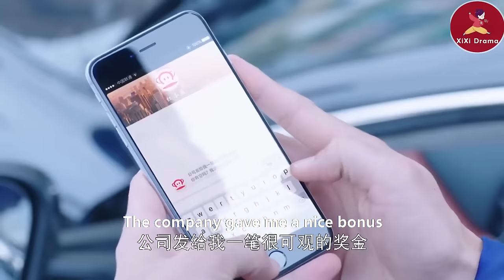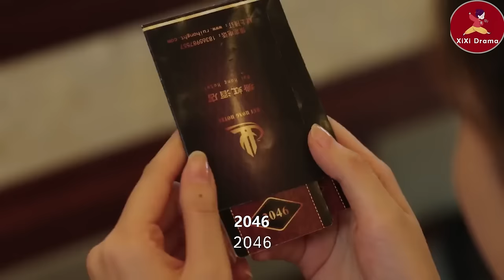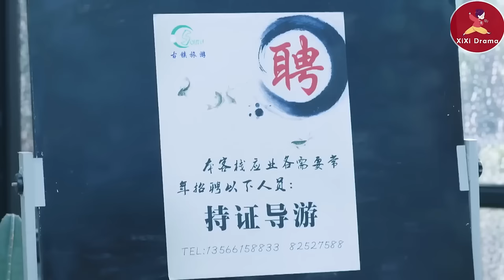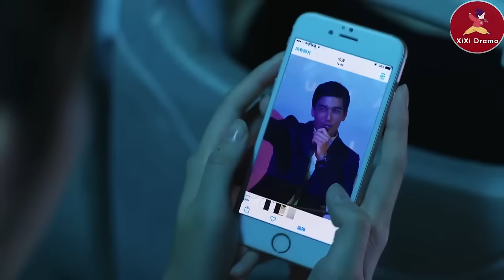【Full Movie】霸總三番兩次開除灰姑娘，下秒再也打不通她的電話，後悔莫及滿世界尋找她！